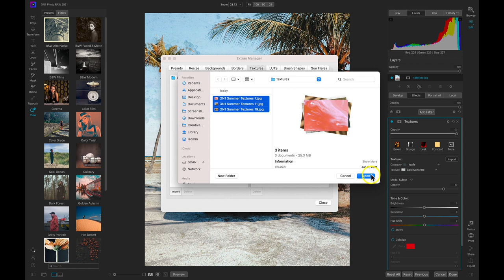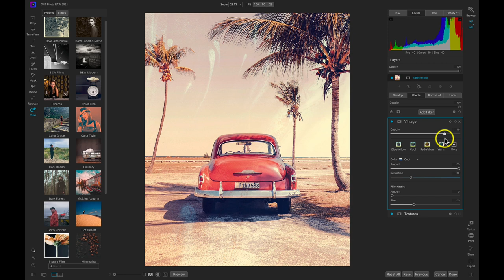How to Create Mood and Feeling in Your Photos with Textures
With Textures, you can achieve appearances and feelings in your photography that aren’t possible through basic tone and color modification. Textures do a lot of things in photo editing from bringing out a vintage feel through scratches and distress marks to altering the color and depth of an image.

If you’re looking to incorporate textures into your image,  ON1 Photo RAW contains a dedicated textures filter that allows you to apply, modify, and blend textures onto your image. You can also import and manage your own textures. If you dig the look you’ve made with the textures filter, you can stack and apply other filters or textures on top of it and save that look as a preset for future edits.